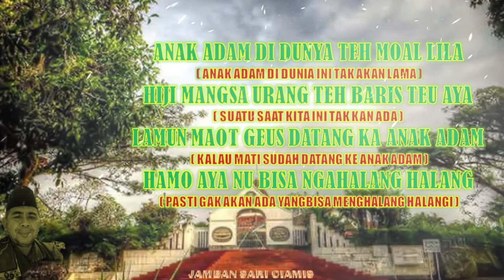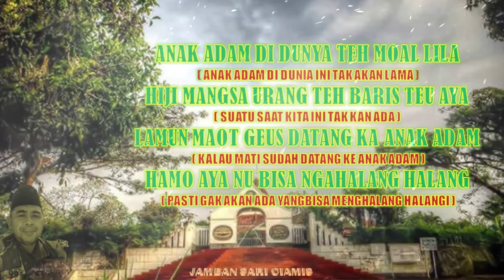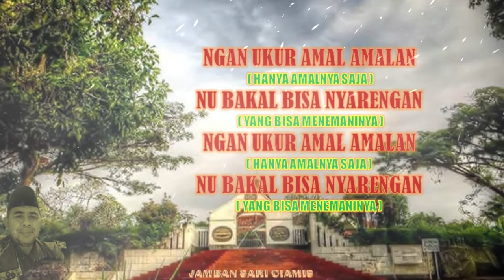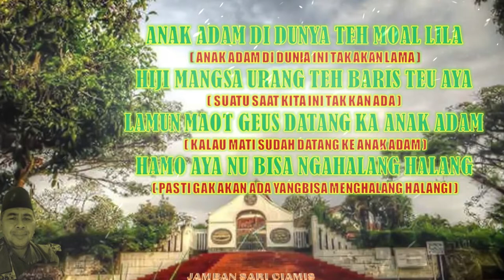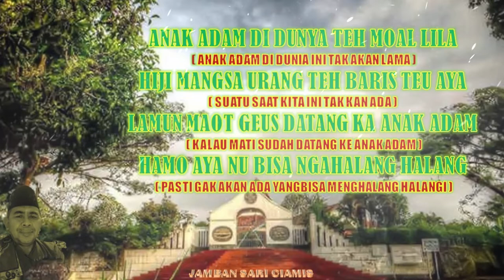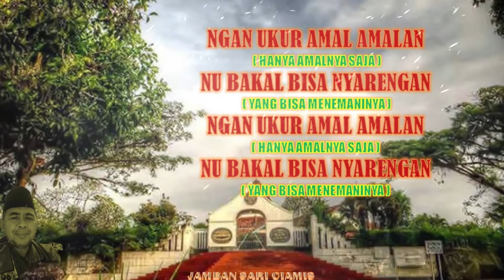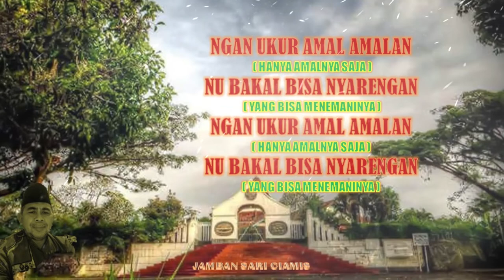NADOMAN ANAK ADAM DIDUNIA GA LAMA ( COVER LIA HERAWATI )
Hidup di dunia ga akan lama mestinya kita terus beribadah untuk membawa amal yang banyak ( @kangendanggaluhofficial8531 )